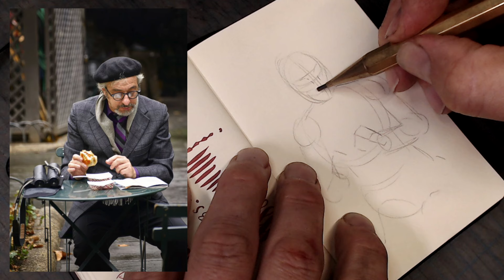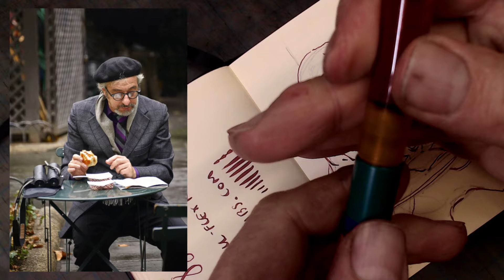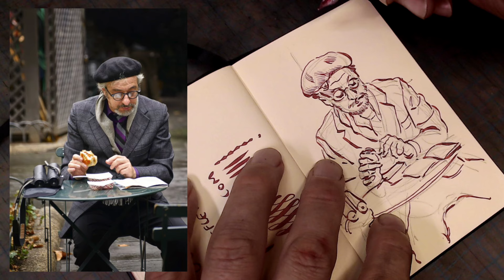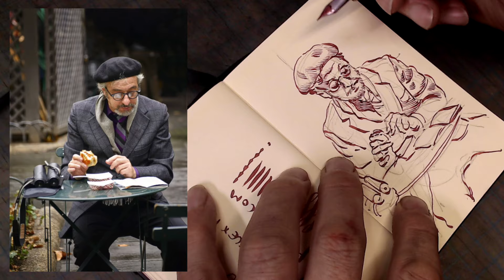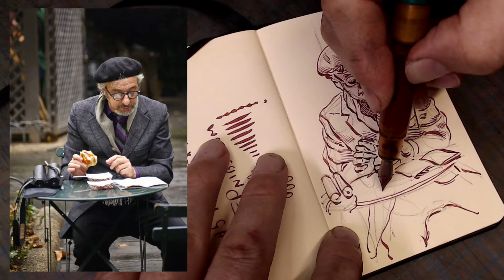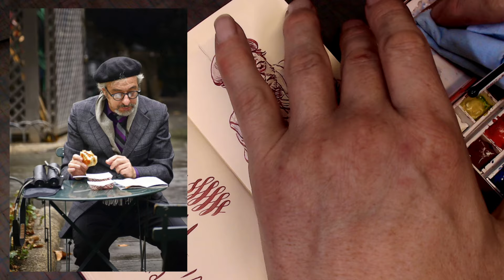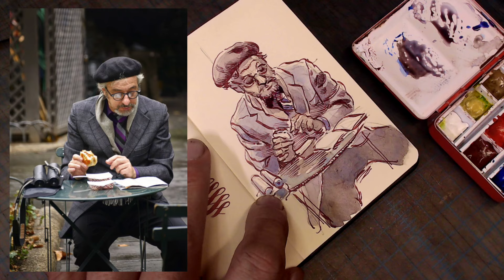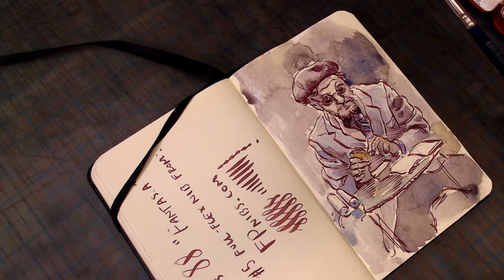Drawing In Real Time: Opus 88 Fantasia With A Wet Noodle Nib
My online workshop, "Drawing Details And Textures" is this weekend,
Sunday, February, 2025 from 9 AM to 12 PM (Pacific Standard Time). This is a followup to my "Fundamentals Of Cross-Hatching" Workshop, and deals with more advanced rendering topics.

Or if you cannot attend these dates, you can purchase my downloadable classes through Vimeo:

Here are the supplies I'm using in this video:

Pen: Opus 88 Fantasia with a #5 full-flex nib for FPnibs.com
Ink: DeAtramentis Dark Red Document Ink
Sketchbook: Talens Art Creations  9x14cm
Palette: Whiskey painters mini
Brush: Escoda Optima